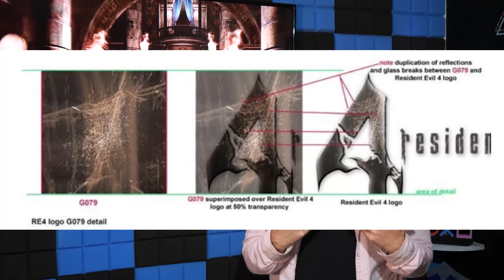Skyward Sword HD News, Capcom Sued into Oblivion, Mario Golf Bonus, & More | Here's The News!